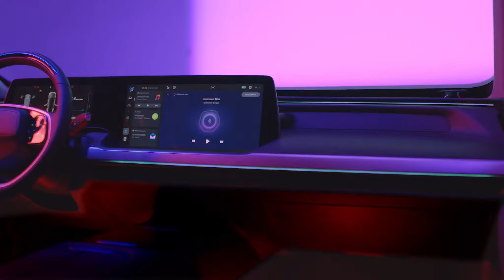XPENG P7 | Sleek. Intelligent. Adventurous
When beauty meets science.
The sense of fluidity and dynamic is expressed in the changes of light and shadow. Design is not just about visual aesthetics, it is also about providing the user with an immersive interactive experience with multi-dimensional perceptions, providing a ture craftsmenship product.